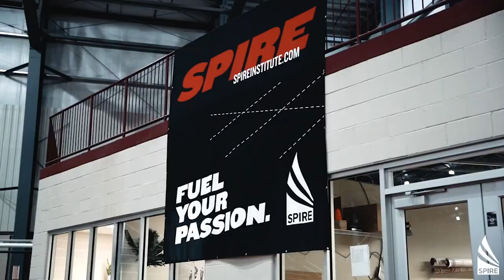SPIRE Academy Track and Field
Welcome to SPIRE Academy Track and Field, as our Director and Head Coach - Throws Kibwé Johnson and Program Development Director and Head Coach - Vertical and Horizontal Jumps Tim Mack provide an overview on the SPIRE Academy Track and Field program.